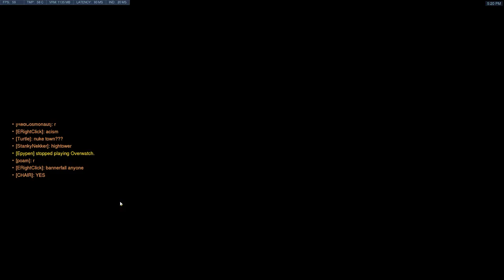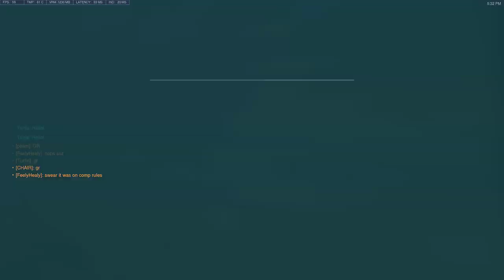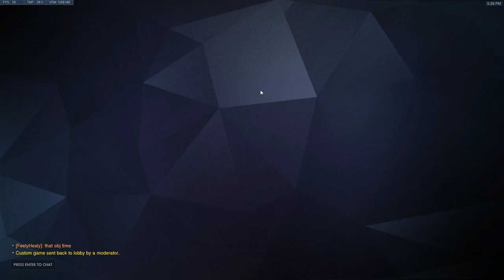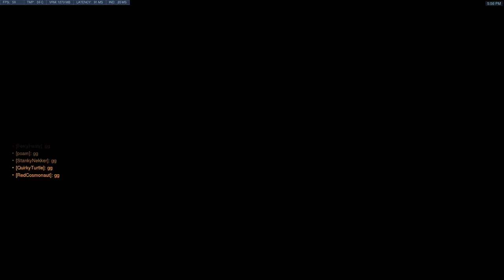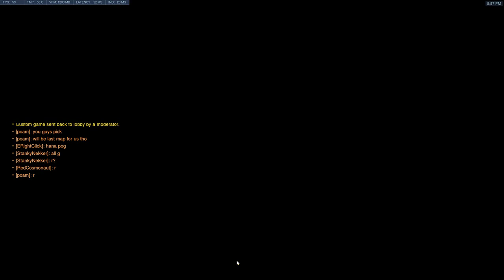SUCCMirco Vs Otters Skrim VOD